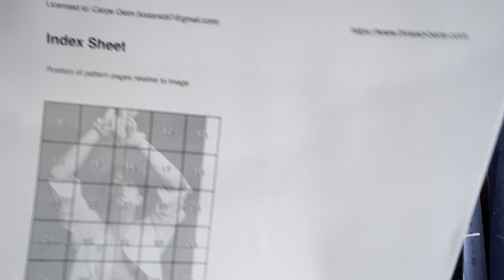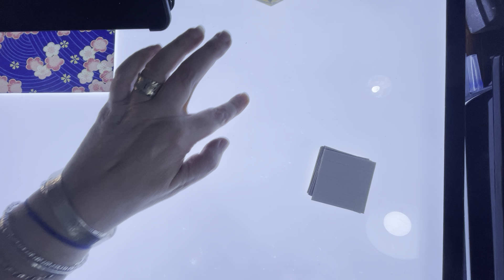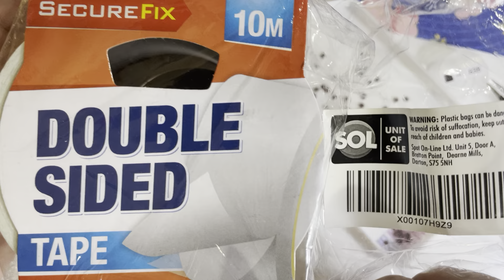Sexy Wang Yibo And A New Way To Do A Conversion. Let’s Get Started.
Here we go, my New Cross stitch conversion with a difference. A totally new way to diamond paint of a sort. Ok maybe not but with no canvas it certainly is different.